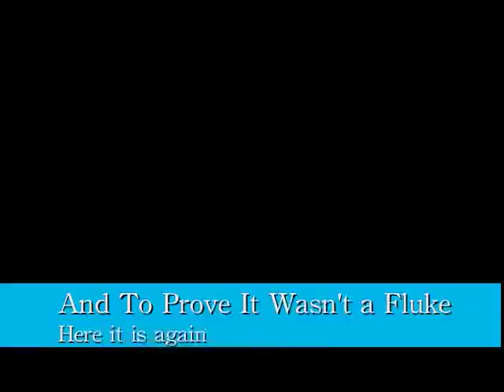Tibs Bon Bon Moment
Tib, A snare drum an some Vimto Bon Bons.
Thats is really.